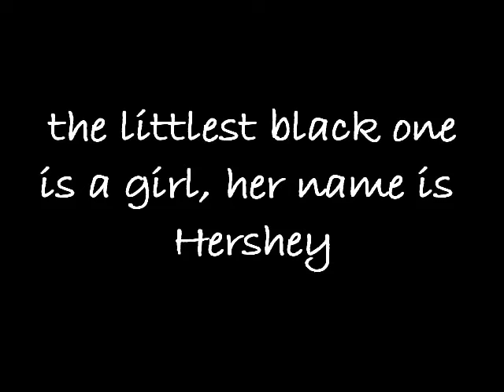Basket Pitties 05_26_11.mpg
our newest foster babes